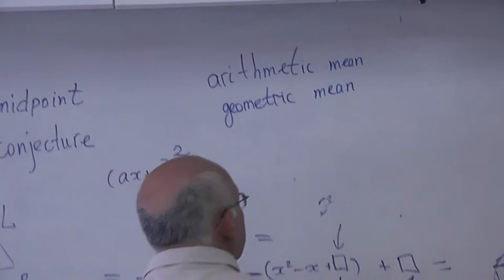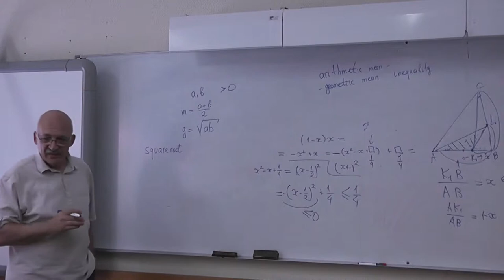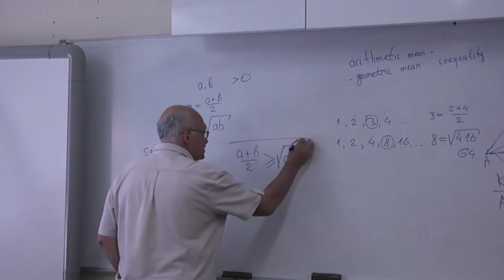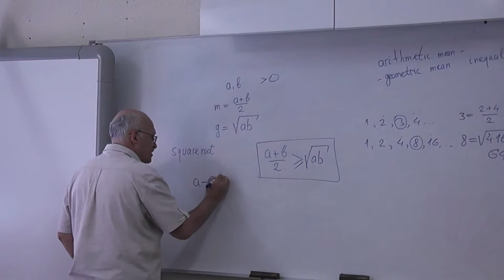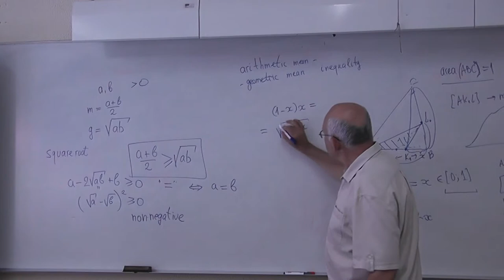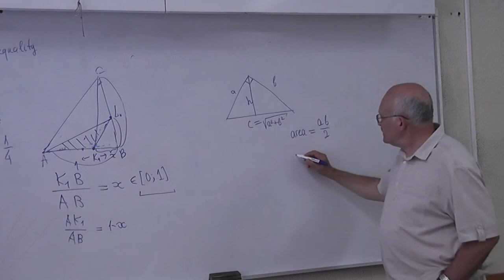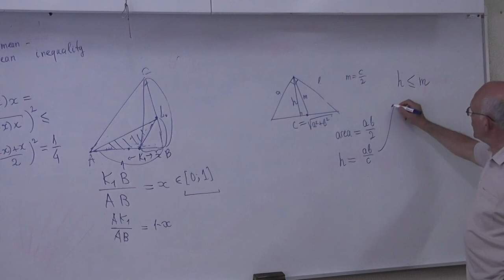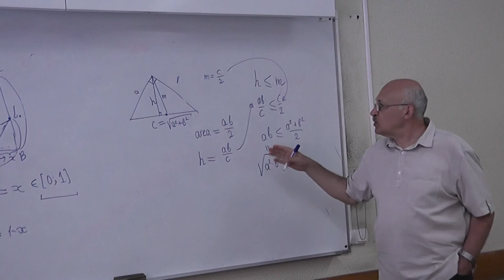35 Среднее арифметическое и среднее геометрическое